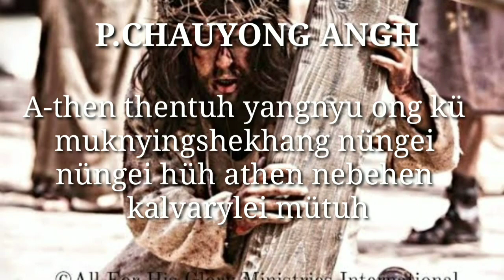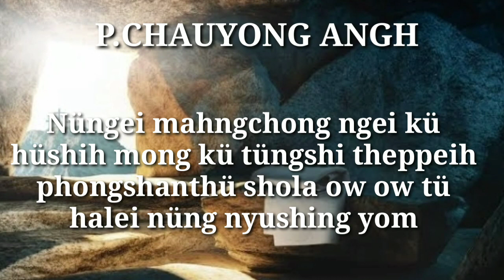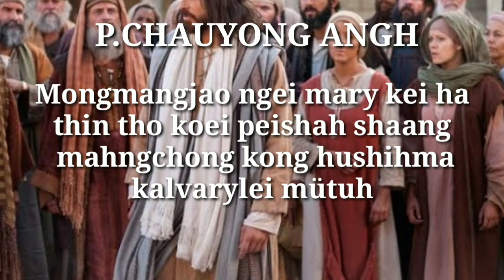P.CHAUYONG ANGH ( KALVARYLEI MÜTUH)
HELLOW.. FRIEND'S FIRSTS OF ALL I WANT TO THANK EVERYONE OF YOU FOR YOUR CONSTANT SUPPORT..TOO KEEP ON SUPPORTING ✌️✌️

HERE IS MY ANOTHER CHRISTIAN HYMN SONG
I HOPE THOSE WHO LISTEN TO THIS SONG YOU WILL REFLECT TO YOUR OWN LIFE✌️🙂

ENJOY LISTENING AND BLESS

SINGER: P.CHAUYONG ANGH

MUSIC ARRANGED: P.CHAUYONG ANGH

HOME RECORDING

STAY SAFE AND TKC✌️✌️